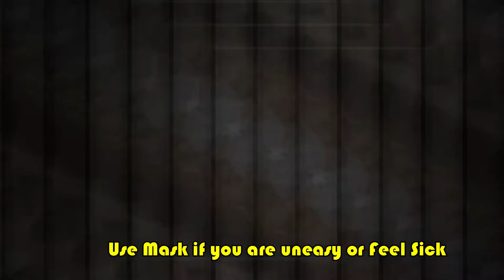Corona - How to avoid infection - Funny take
This is a funny take on Covid 19. Visuals may be funny but message, I believe, is right. LAUGH IT OUT